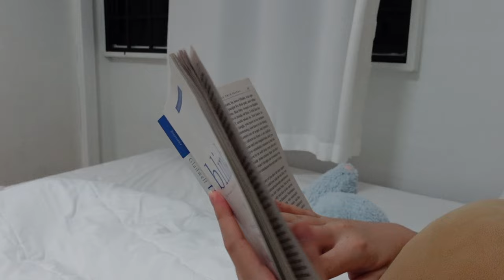How I Deal with Feeling Overwhelmed: My Go-To Strategies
Join me for some chill vibes as I share 8 quick fixes to help you handle that overwhelming feeling!

Music 🎵:
Slow Piano - Millennials Melody Originals